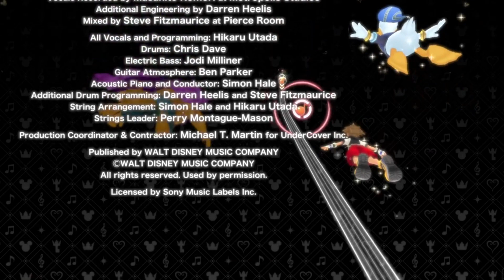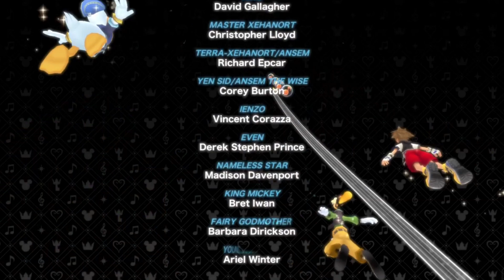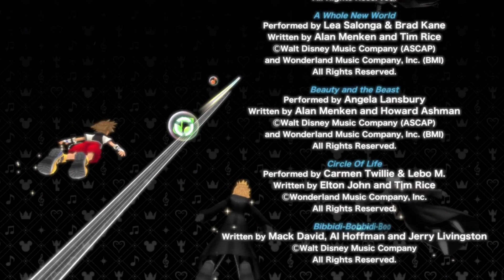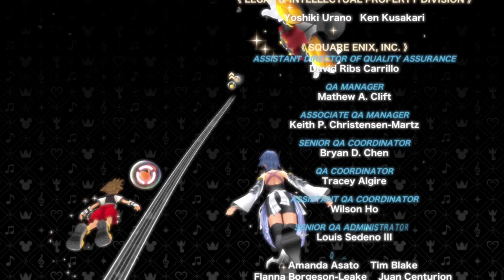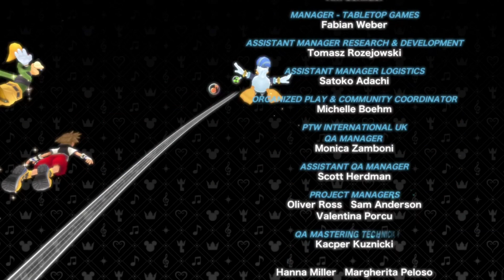Kingdom Hearts Melody of Memory ending (rescored)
Here are the final scene and end credits of the recently released Kingdom Hearts Melody of Memory set to the music of Somewhere in Time by John Barry, and as a special bonus, "Dreaming of You" by Selena Quintanilla-Perez. The reason I selected the latter song was because I thought it would fit well with the dream themes of Kingdom Hearts as well as reflecting with how Kairi and Riku coped with Sora's disappearance.